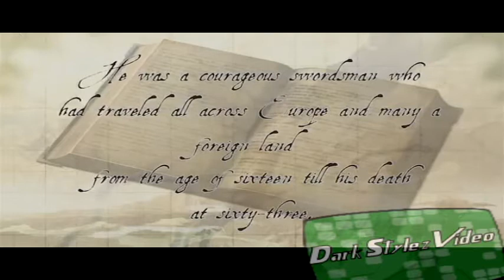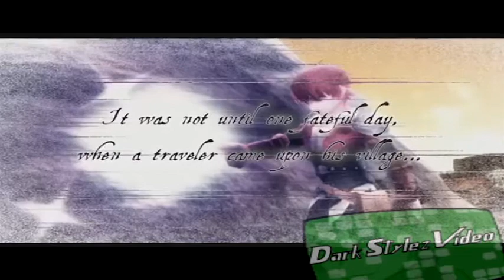Top Ten Video Games of 2013 - Part 1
PLEASE READ!

This is my list of the top ten games of 2013. The games reviewed in this listing I have had experience trying out, playing, or have done extensive research on. This is a 2 part episode so do not worry, part 2 will be uploaded either the same day as this or the day after this. Don't agree with the list so far? put what games you think should be in the list in the comments and lets have a nice/productive conversation bout it.

If you want to try out any of these games then you can find them at
Please support the official releases of these and all video games!

Music done by: nonelikejoshua